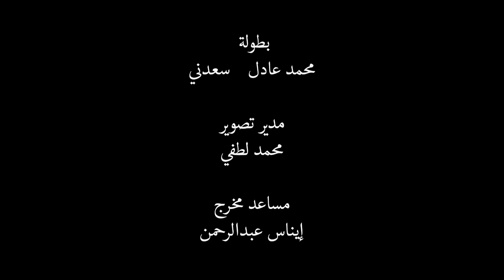Documentary Shot Film - Written and Directed By Saadany - 2020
Absurd - Black Comedy - Horror